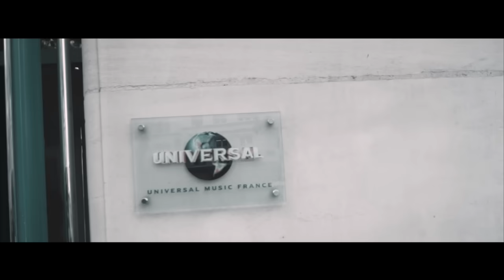Sofiane - Jesuispasséchezso : Episode 10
Producteur Suther Kane films
Auteur SOFIANE
Compo 2050 Millions

Sofiane Officiel